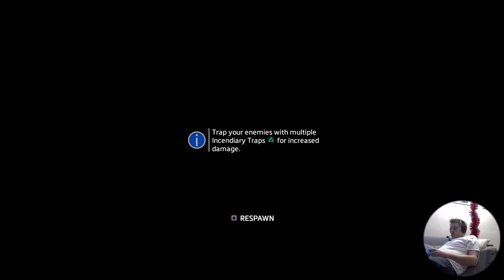Killing Time with Iain Lee